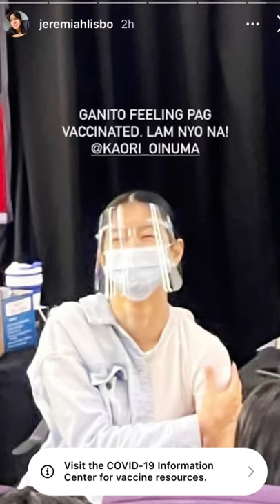Kaori Oinuma and Jeremiah Lisbo pa-vaccine together | KaoMiah